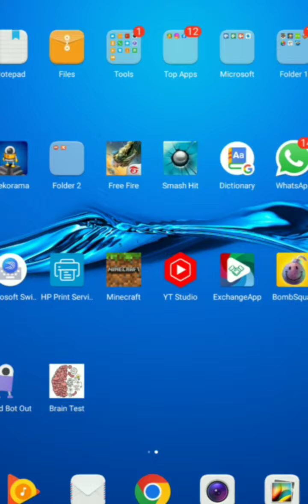Brain Test Part 1